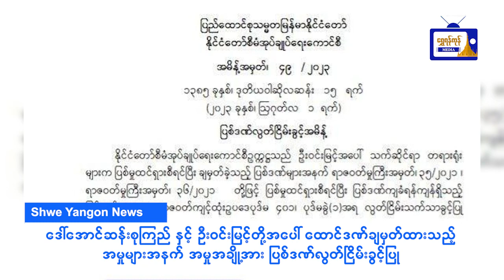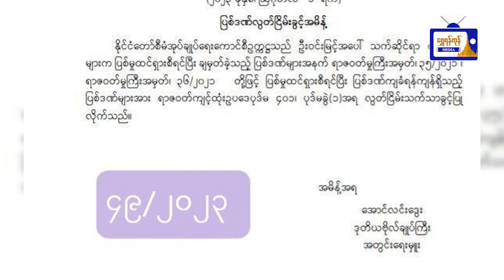ဒေါ်အောင်ဆန်းစုကြည်နှင့် ဦးဝင်းမြင့်တို့၏ အမှုအချို့အား ပြစ်ဒဏ်လွတ်ငြိမ်းခွင့်ပြု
ဒေါ်အောင်ဆန်းစုကြည်နှင့် ဦးဝင်းမြင့်တို့အပေါ် ထောင်ဒဏ်ချမှတ်ထားသည့် အမှုများအနက် အမှုအချို့အား ပြစ်ဒဏ်လွတ်ငြိမ်းခွင့်ပြု